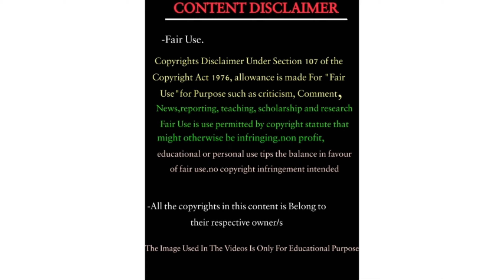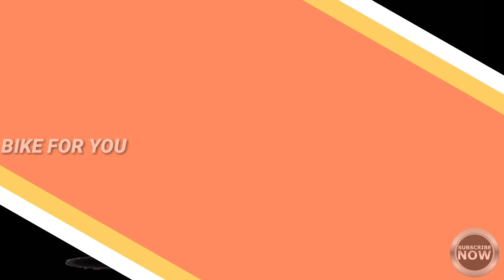BAJAJ PULSAR 150 BS6 2020 | DETAILED TAMIL REVIEW |LATEST BS6 2020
HI FREINDS ❤️🌠